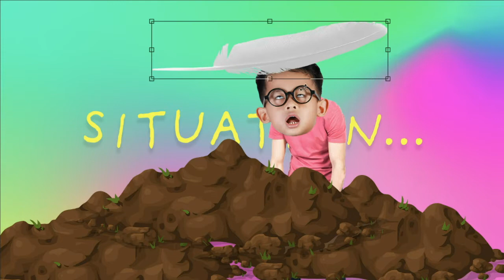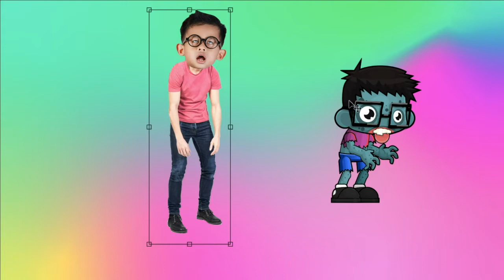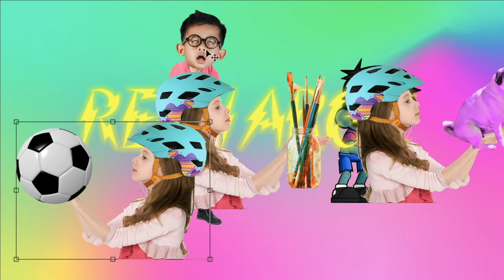Let's Energise//Bello Sundays//10am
The theme of this Sunday is Let's Energise!

While in isolation the Blello crew will be coming to you LIVE with lots of fun and creativity and a neat message about Re-charging.

For more values content for classrooms and home teaching during the week visit our

For great videos created just for kids to enjoy, that's full of challenges, mess, randomness and crazy fun Check out Blello: